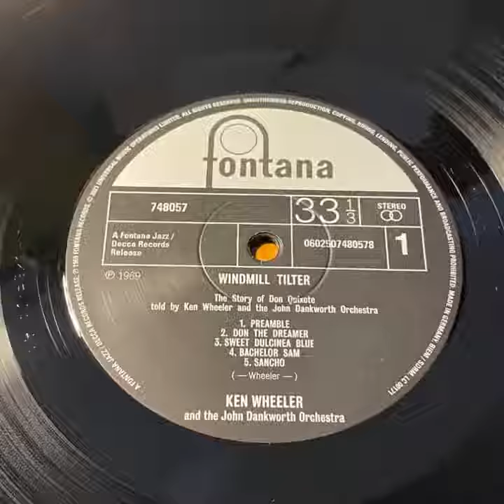Ken Wheeler + John Dankworth Orchestra “Windmill Tilter (The Story Of Don Quixote)” 1969 Fontana